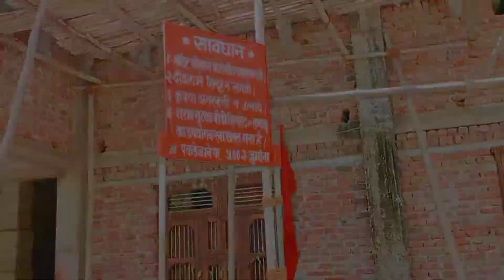बाला जी का Femous मंदिर 🙏 || balaji hanuman mandir,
mandir,b
harat ke mandir,
famous temples in india,
punyatil famous mandir,
famous ganesh mandir,
birla mandir,
famous mandir in patna bihar,
bharat ke mandir trick,
pramukh mandir,
kali mata mandir,
famous hanuman mandir in rajasthan,
chattisgarh ke korba jile ka famous mandir,
bharat k pramukh mandir,
bharat ke mandir gk,
kudni mandir kanpur,
famous dosa near banke bihari mandir vrindavan,
mehandipur balaji mandir,
banda mandir,gatha mandir,
famous temples,
mandir gk
भारत के 10 सबसे अमीर मंदिर
richest temple
richest temple of India
wealthy temple India
Indian temple Indian richest temple
Hindu temple
भारत के 10
सबसे अमीर मंदिर
भारत के सबसे अमीर मंदिर
famous temples in tamilnadu
famous temples in andhra pradesh
famous temples in hyderabad
famous temples for ssc cgl
famous temples for rrb ntpc
famous temples for ntpc
history of famous temples in india
famous jain temples in india
list of famous temples in india
famous temples of India
places to visit in ujjain
things to do in ujjain
ujjain temples
mahakaleshwar temple ujjain
ujjain tour video in hindi
ujjain vlog
mandir,
mandir vlog,
vlog,
shani mandir,
khallari mata mandir,
odia vlog,
ramtek mandir,
mata ka mandir,
deoghar mandir,
new mandir,
mohan nagar vlog,
bhoramdev mandir,
mohan nagar wala mandir,
mohan nagar mandir,
vlog in india,
hindu mandir,
mansa devi ka mandir,
chandi mandir,
konark mandir,
secrat mandir,
ganesh mandir,
dan jr vlogs,
baijnath dham mandir,
hastinapur ka mandir,
mata kamakhya mandir,
mangarh mandir,
prachin mandir,
durga mata mandir mohan nagar
hanuman mandir,
bajrangbali mandir,
sundargarh bajrangbali mandir,
bajrangbali mandir sundargarh,
bajrangbali,
hanuman mandir karol bagh,
balaji hanuman mandir,
ram mandir,
jhingurda hanuman mandir,
hanuman mandir patna,
mahvir mandir,
sidhbali mandir,
singrauli mandir,
sidhbali mandir bhandara,
hanuman mandir sundargarh,
mehandipur balaji mandir,
mahvir mandir patna,
salangpur mandir,
kali mandir patna,
sarangpur mandir,
ram mandir,
ram mandir new update,
ram mandir 3d animation,
ram mandir trust,
ram mandir second phase,ram mandir status,ram mandir construction in ayodhya,
ram mandir trust news,
ram mandir plinth work
Shiv vlog Tv femous mandir,